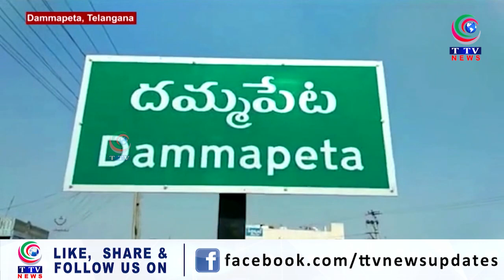MLA Macha Nageswara Rao Participates In Development Works At Bhadradri District